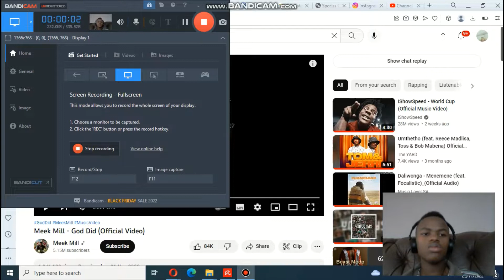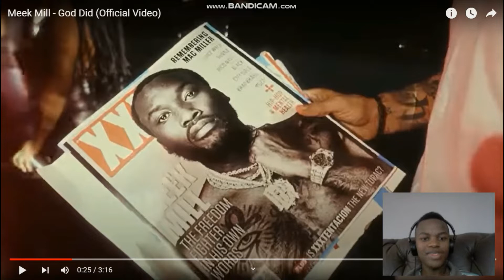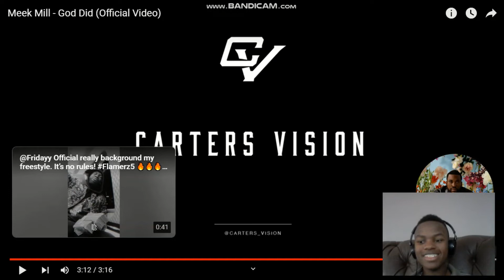MEEK MILL GOD DID REACTION VIDEO 197 TH VIDEO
people watch and enjoy the video.